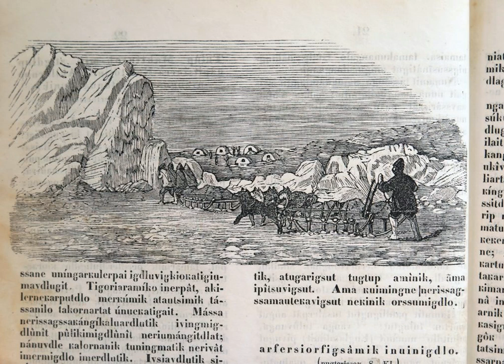Atuagalliutitoqqanit immikkoortoq 3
Atuffassisoq Karl E Olsen